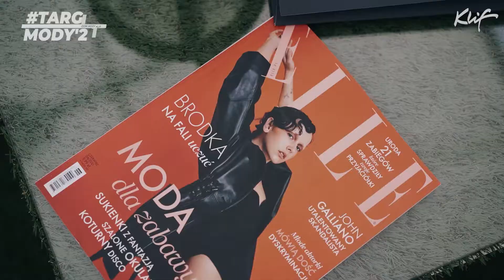TARGIMODY21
TARGIMODY21 to idealna okazja do zapoznania się z kolekcjami młodych twórców, kolekcjami marek premium oraz wiosenno-letnimi wyprzedażami najciekawszych kreacji sezonu!

Dziedzictwo mody premium, z której słynie marka Klif w zestawieniu z awangardą i wizją niezależnych twórców, tworzą unikalną mieszankę pełną inspiracji!

MŁODZI PROJEKTANCI
Swoje prace zaprezentowało dziesięciu młodych twórców reprezentujących różnorodne style oraz techniki szycia i projektowania!

To prawdziwe święto mody!